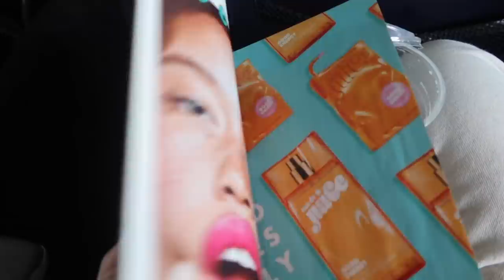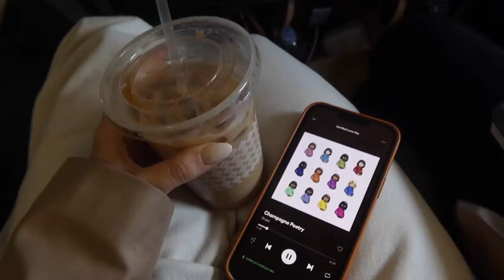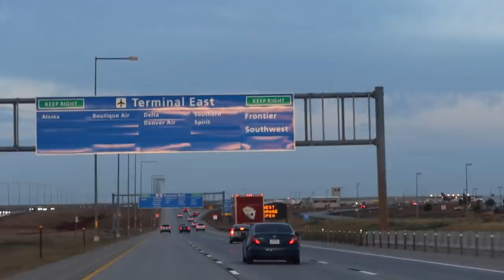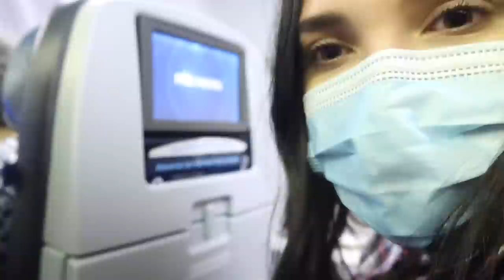VLOG: trip to aspen, fall vibes, travel saga, colorado adventures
Got to experience fall a little earlier than expected.. took a trip to Aspen, Colorado with Brooke and some other influencers and this is how it went!! The travel saga was REAL, note to self: Aspen is very hard to get to and leave out of LOL. Enjoy the vlog! Links to everything below:

LINKS -

Dupe Version of Jacket